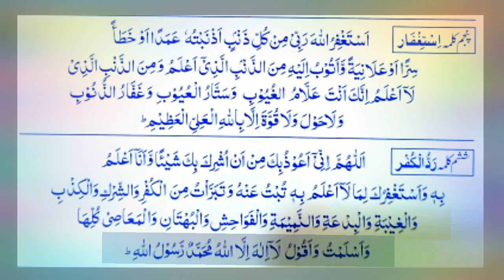Six 6 Kalimas In Islam |چھے کلمے بچوں کو یاد کروانے کیلئے |With Arabic Text |Highlight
Six 6 Kalimas In Islam |چھے کلمے بچوں کو یاد کروانے کیلئے |With Arabic Text |Highlight |Hussaini Studio |Qari Muhammad Ahmad Hussaini |